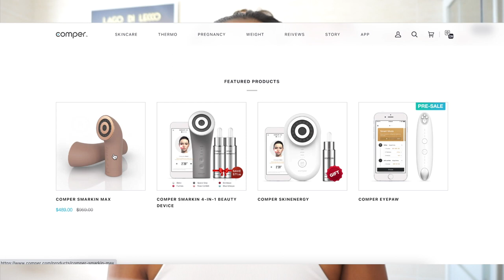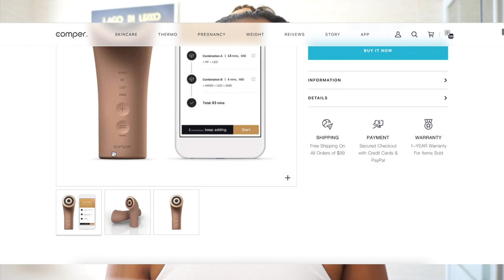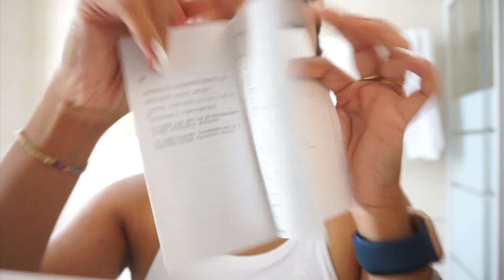📦Spacchetto un dispositivo intelligente? 😏 Smarkin MAX | ft. @Comper Healthcare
Hola!
Eccomi con un nuovo video in collaborazione con @ComperHealthcare
Spacchetto con voi e vi do una mia prima impressione di questo Beauty Device.

Carol Ann

WHO AM I:
♡Name: Carol Ann
♡Date of Birth: June 9, 1992
♡Profession: Registred Nurse
♡Home Town: Milan, Italy
♡Nationality: Filipina/Italian
📦La mia vetrina di Amazon